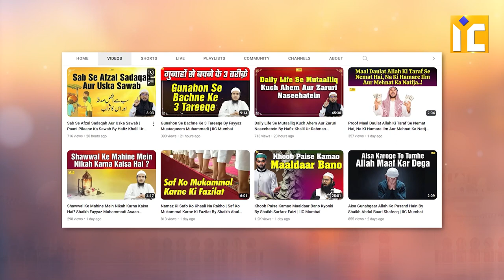Nabi ﷺ Ki Shaan Mein Gustakhi Wa Ek Waqia | Quran Ki Baatein Ep. 11 | Hafiz Khalilur Rahman Sanabili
Bank Account Details:
ILM FOUNDATION
ICICI Bank
Savings account
IFSC CODE-ICIC0001028

Nabi SAW Ki Shaan Mein Gustakhi Wa Ek Waqia | Quran Ki Baatein Ep. 11 | Khalil Ur Rahman Sanabili | IIC Mumbai